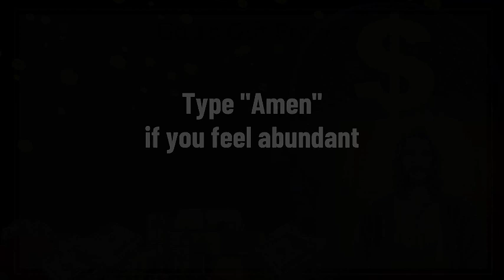SAY THIS PRAYER for only 1 minute Conny Méndez Law of Attraction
Welcome to our transformative video, "SAY THIS PRAYER for only 1 minute - Conny Méndez Law of Attraction". In this brief yet powerful session, you will learn how a simple, one-minute prayer can significantly impact your life by harnessing the principles of the Law of Attraction as taught by Conny Méndez.

⏱️ What to Expect:

Quick Transformation: A 1-minute prayer that is easy to incorporate into your daily routine.
Law of Attraction Insights: Learn how this prayer aligns with the teachings of Conny Méndez, enhancing your understanding and application of the Law of Attraction.
Positive Affirmation: This prayer focuses on positive affirmations and blessings, designed to uplift and empower you.

🌈 Benefits of the Prayer:

Ease and Convenience: It only takes a minute to transform your day.
Enhanced Focus: Improve your concentration and manifest your desires more effectively.
Boosted Positivity: Experience a surge in positive energy and a more optimistic outlook on life.

📚 About Conny Méndez:
Conny Méndez was a renowned proponent of the Law of Attraction and metaphysical teachings. Her insights and principles have helped countless individuals create more fulfilling and abundant lives through positive thinking and manifestation.

🙌 Join Us:
Embark on this journey to attract abundance, joy, and prosperity into your life with just one minute of your day. Whether you’re new to the Law of Attraction or a long-time follower, this video is a must-watch.

Your support helps us create more content to empower and uplift people worldwide.

We love hearing from you! Share your experiences, thoughts, or any questions you might have in the comments section below.